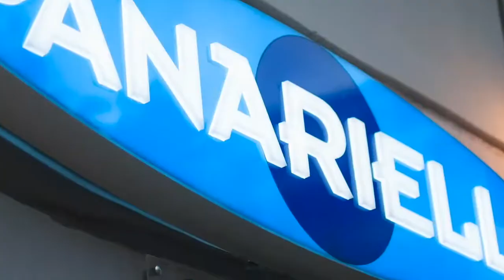Roberto Vitiello | conferenza stampa | 12-11-19